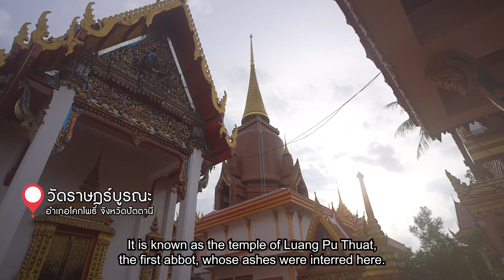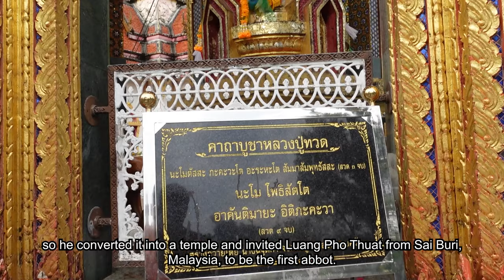Multiculturalism makes people happy I กู๊ดเดย์